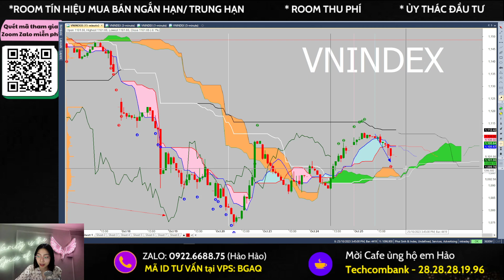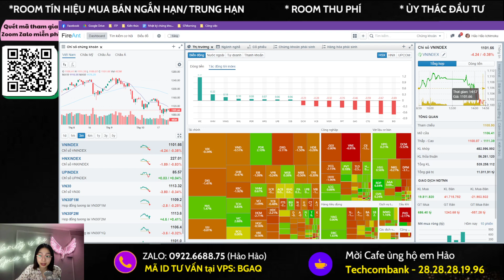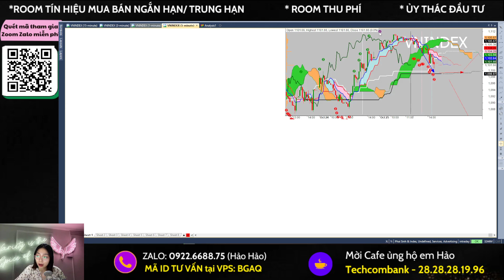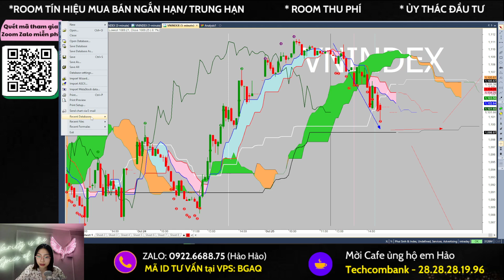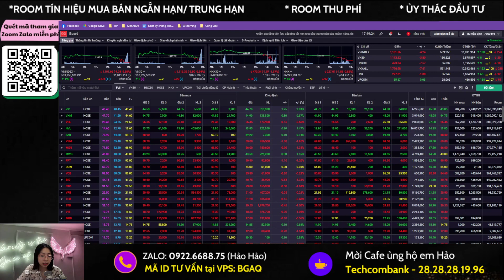Nhận định chứng khoán hàng ngày| Phân tích Vnindex, cổ phiếu phân bón, chứng khoán hôm nay giảm mạnh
Trong video này em cùng anh chị nhận định diễn biến của thị trường chứng khoán hôm nay, phân tích Vnindex, tìm các điểm mua cổ phiếu phân bón và dòng chứng khoán

- Cổ phiếu tiềm năng tăng trưởng cuối năm 2023
- Xây dựng kế hoạch giao dịch chứng khoán hiệu quả theo kỹ thuật, Duy trì kỷ luật và Quản lý tâm lý giao dịch
- Thực hiện phân tích chính xác, ghi nhớ nguyên tắc giao dịch theo xu hướng, Giao dịch theo nguyên tắc Stop-loss và Take-profit

Trong video em Hảo chia sẻ về những cổ phiếu tiềm năng cho năm 2023 và cách phân bổ vốn giao dịch mua bán cổ phiếu tăng trưởng có thể mang lại lợi ích lớn trong ngắn hạn và dài hạn.
Đầu tư vào những cổ phiếu tăng trưởng, những công ty có tiềm năng phát triển, và có nhiều lợi thế cạnh tranh sẽ giúp tài sản của bạn tăng lên nhiều lần trong tương lai.

Đừng bỏ qua những cổ phiếu mới, định giá thấp nhưng tiềm năng tăng mạnh, và những cổ phiếu nổ vol mà có thể mang lại lợi nhuận ngay trong ngắn hạn.

Em Hảo theo dõi hàng ngày và đánh giá sự tiềm năng của từng cổ phiếu, cập nhật biến động của cổ phiếu để anh chị có thể đưa ra quyết định đầu tư thông minh.
Với nền tảng kiến thức về tài chính quốc tế và kinh nghiệm giao dịch qua nhiều con sóng, Em luôn sẵn sàng và rất vui mừng khi được đồng hành cùng anh chị kiếm tiền bền vững trên thị trường tài chính.

Lo em Hảo hoặc quét mã QR trên màn hình
🫰 Mời Cà Phê: Techcombank - Đặng Thị Hảo - 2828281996
🫰 Mời Anh Chị mở  tài khoản VPS/chuyển tài khoản về ID mã:   BGAQ
👍 Link mở tài khoản chứng khoán VPS em Hảo hỗ trợ tư vấn